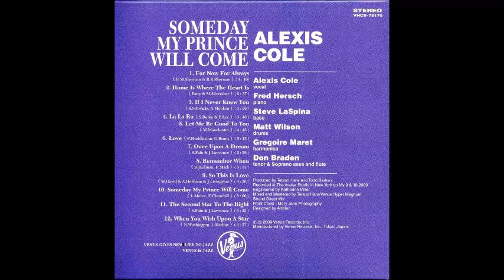Alexis Cole / Once Upon A Dream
Album : Someday My Prince Will Come

Alexis Cole (vo)
Fred hersch (p)
Steve LaSpina (b)
Matt Wilson (ds)
Gregoire Maret (harmonica)
Don Braden (ts, ss, fl)